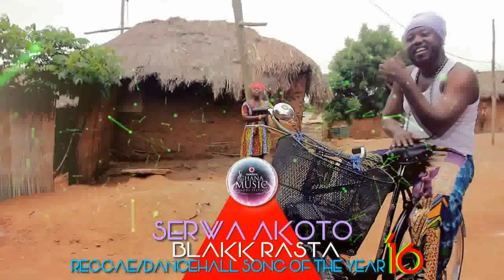NOMINEES VGMA 2016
HIP HOP SONG OF THE YEAR
HIPLIFE SONG OF THE YEAR
REGGAE/ DANCEHALL SONG OF THE YEAR